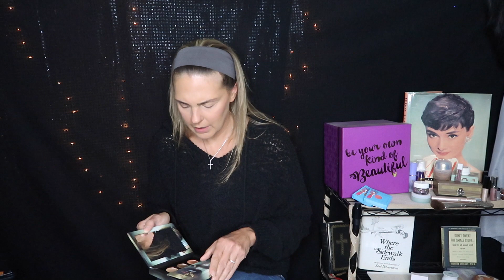YouTube//My Goals For 2020!!!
Hey Guy’s It’s JEN!  Welcome to today’s video!  My First in 2020!!!  I am so excited for the New Year, and I want to share my goals with you!  I hope you enjoy the madness!  I look foward to laughing with you all year!  ;)